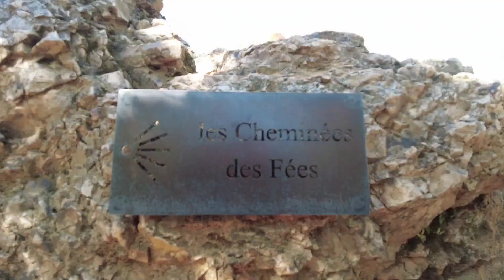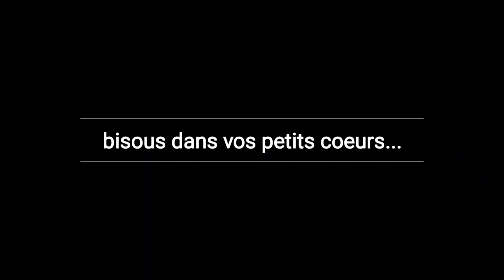SUR LES TALONS D'ACHILLE - Randonnée dans le Colorado provençal - Les ocres de Rustrel [France]